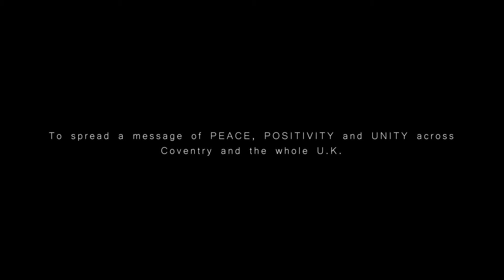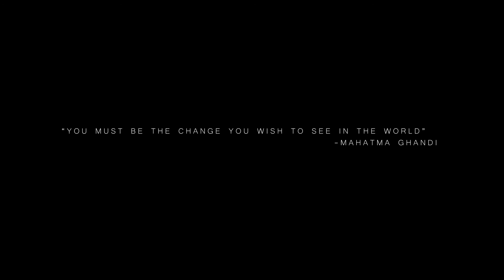Pray for Peace ShadowCV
Throughout recent years the UK has seen a worrying growth in violent crime - specifically knife crime.
Official figures showed 2019 had the highest recorded knife crime cases in England and Wales since data collection began in 2010 [1].
Knife crime offences in the West Midlands increased by 13% in 2019 compared to 2018 [2].
Local authority funding of youth service in England was cut by 73% between 2010 and 2019 [3].
Many youth centres have been forced to close [4] so opportunities for young people to engage and excel out of school have decreased significantly

This song was written by Coventry artist ShadowCV [5] and performed by students of Cardinal Newman School, Coventry [6] [7].
It aims to spread a message of Peace, Positivity and Unity across Coventry and the whole UK.

ShadowCV writes "I was born and raised in Coventry City, the city of peace and reconciliation, and to see the growth in knife crime and the tragic events that have occurred in my city through recent years is painful.

"I recently started working as a music mentor at Cardinal Newman School Coventry, the school in which i studied at for 5 years from 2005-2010.
After working with many students and talking to them 1-2-1 about their anxieties and fears growing up in Coventry, i thought it would be a great idea to put together a song that really represents the feelings of myself and the students i work with and also to create something that resonates with the whole country.

"This project was one of the most enjoyable experiences of my life, seeing my students grow in confidence and watching their musical abilities develop throughout the project has been amazing. My plan is deliver projects like this all over the country to spread maximum awareness and inspire as many people as possible."

Produced by Phaze FX
Directed, filmed & edited By Cameron Cox

Special Thanks to Cardinal Newman School Coventry for funding the project and to Paul, Geraldine & all of the staff that have helped make this happen.

Connect With Phaze FX

References